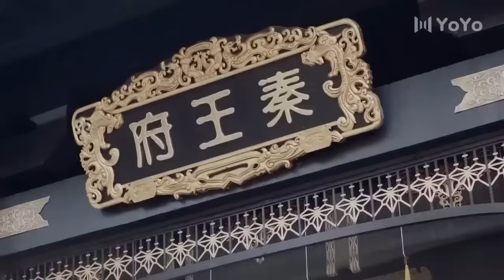【Doblado Español】🥰🥰 Tu Eres Mi Suerte🥰🥰 Ep24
【Doblado Español】🥰🥰Tu Eres Mi Suerte🥰🥰

seriescoreanasenespañol